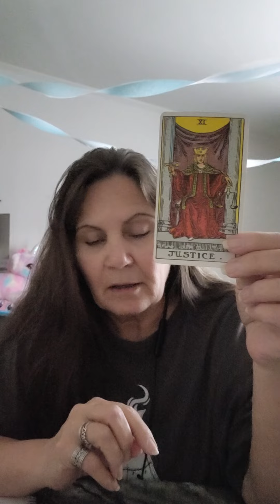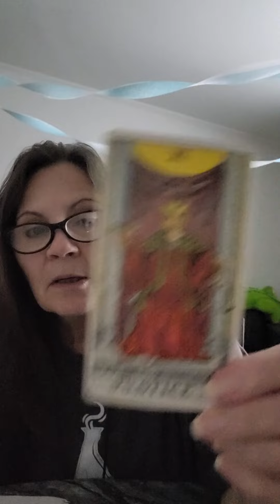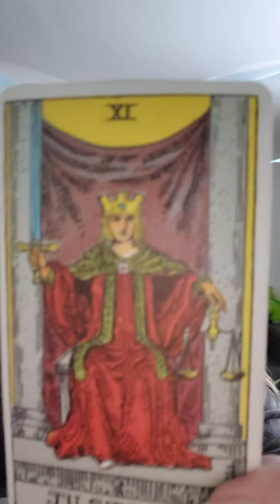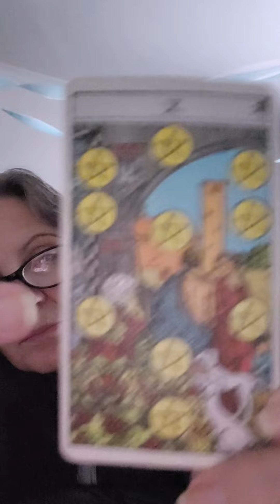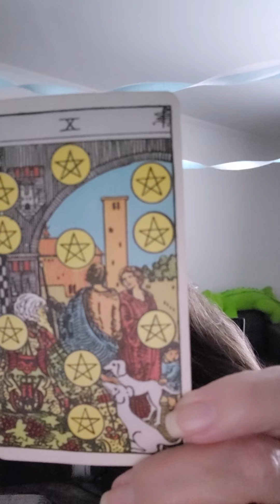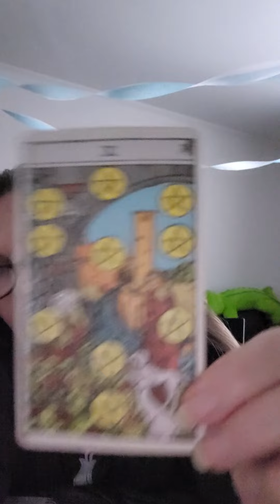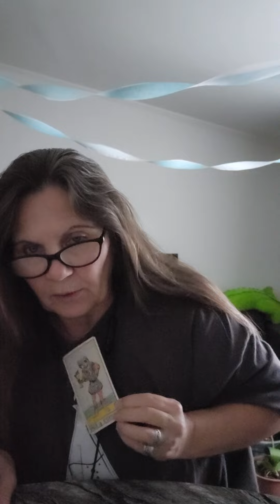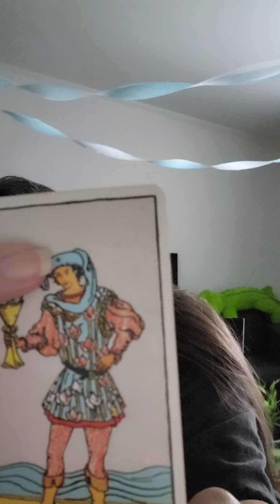VIRGO April 2023 ♍️ 3 Card Spread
VIRGO 3 Card Spread April 15, 2023